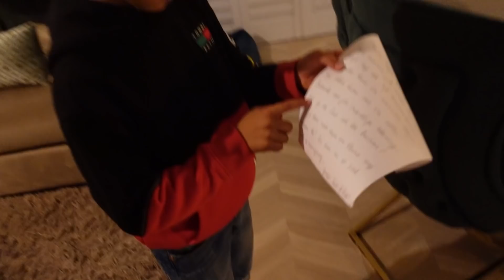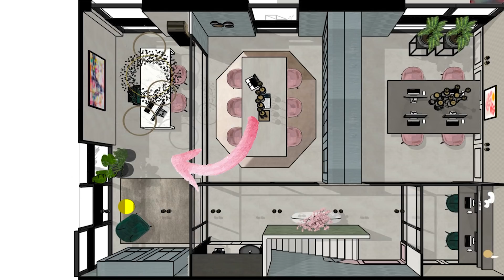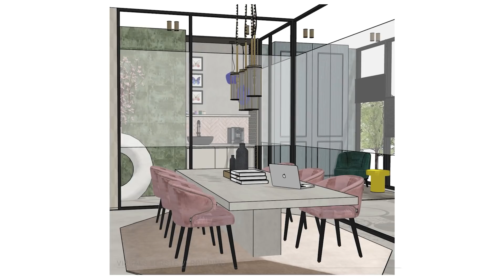MIJN ETEN = MIJN WET #114 By Nienke Plas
IK BEN WEER DE PLANKEN OP 🎭 EN SPEEL MIJN VOORSTELLING DOOR HEEL NEDERLAND.